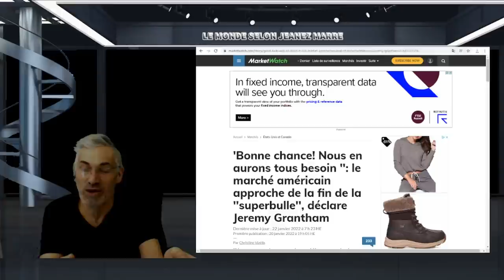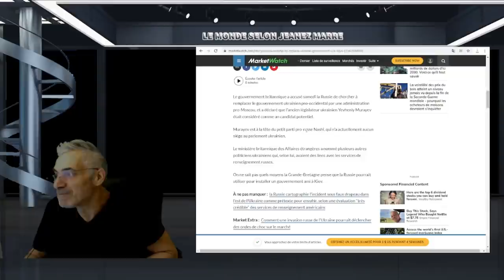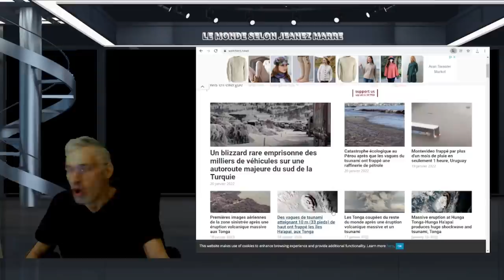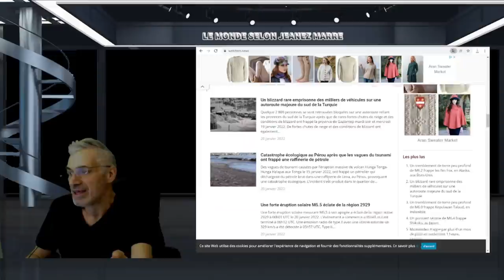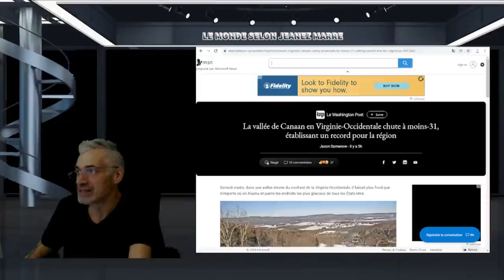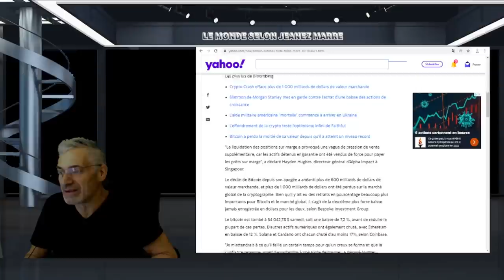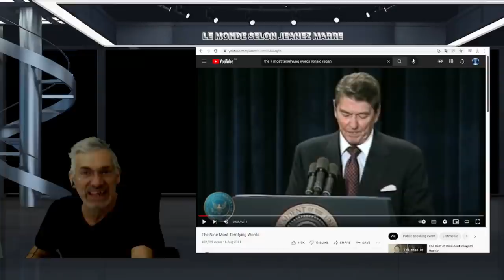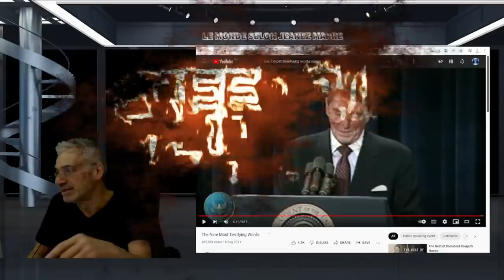PRÉPAREZ-VOUS; ÇA VA PÊTER DE PARTOUT;GUERRE;CRASH ÉCONOMIQUE;DÉPRESSION;CATACLYSMES;MISÈRE;FIN ?